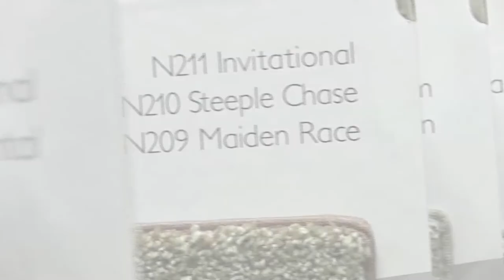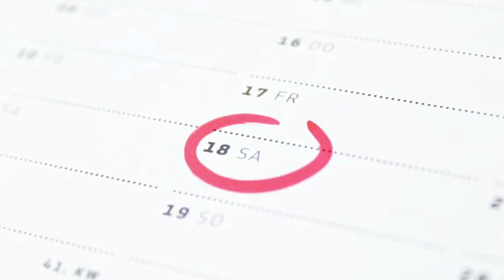BC FLOORS - Commercial Flooring in Vancouver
BC FLOORS Sell and Install all types of commercial flooring - broadloom commercial carpet, carpet tiles, hardwood, commercial laminate, commercial vinyl, sheet goods, vinyl tiles, vct, rubber stairs, cork, bamboo, tiles, stone, epoxy, concrete polish, hardwood refinishing, sanding.